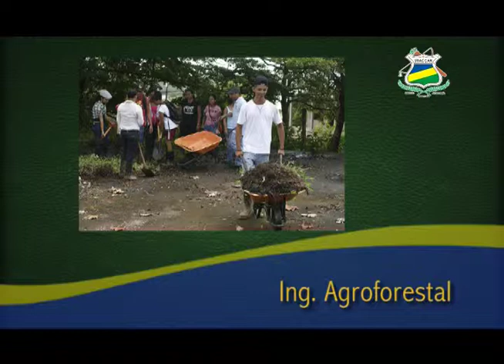URACCAN - Oferta Académica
Para establecer la oferta académica de URACCAN en el 2014, se emprendió una investigación que recopilara las principales demandas de estudiantes de secundaria, empresas, instituciones del Gobierno regional y nacional, así como las autoridades comunales y territoriales de ambas regiones. En esta producción se muestra el espíritu del modelo pedagógico de la universidad y las carreras ofertadas para el 2014.